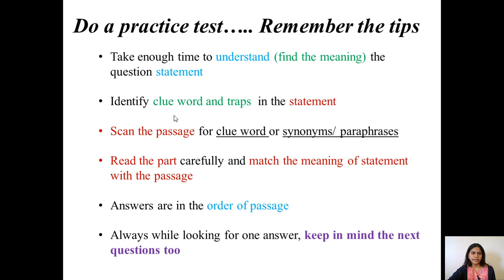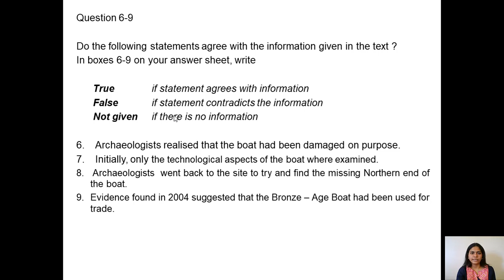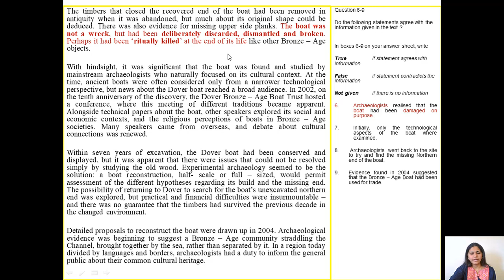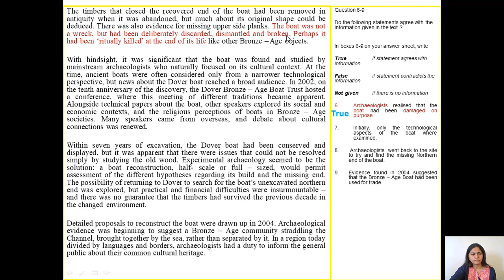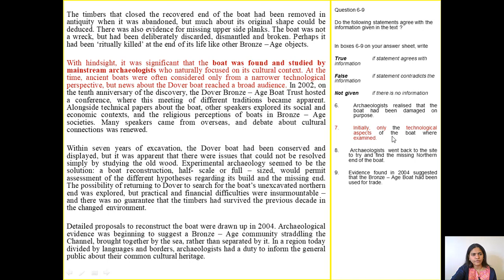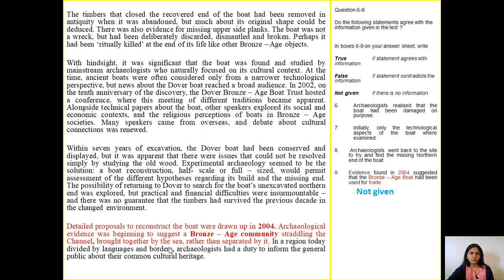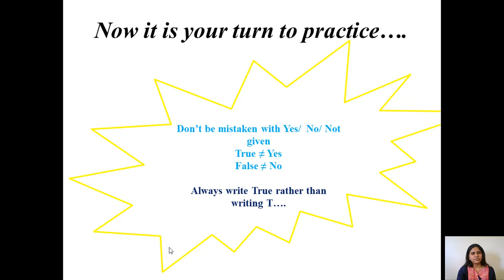IELTS READING TRUE / FALSE / NOT GIVEN PRACTICE TEST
Our videos will be a great help for your IELTS preparation.

This videos is  about the essential IELTS reading tips for true / false / not given practice test which help you to overcome the most common problems faced during IELTS Reading test. After watching this videos you should do plenty of practice using the materials available in Cambridge IELTS Books.

Wish you all the best for your IELTS preparation,

IELTS READING TRUE / FALSE / NOT GIVEN TIPS - SIMPLIFIED VERSION PART 1